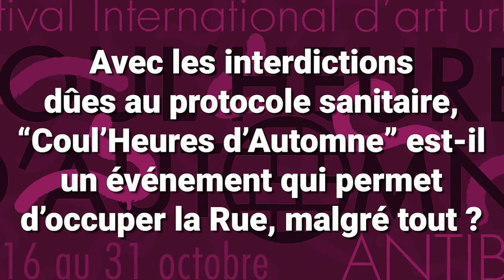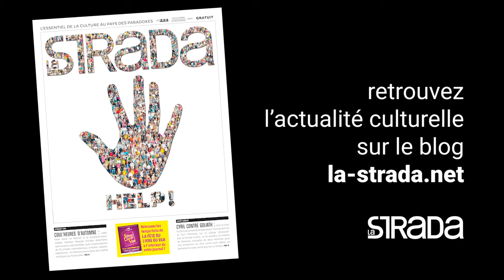Interview de Sébastien Hamard, Organisateur du festival Coul’Heures d’Automne, par Michel Sajn